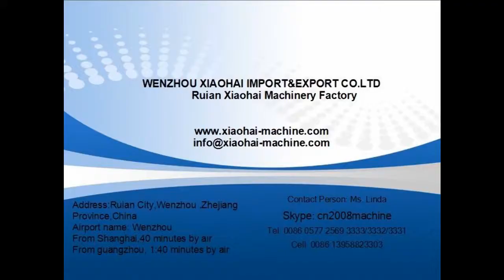FGJ 100A Semi automatic stand type can sealing machine